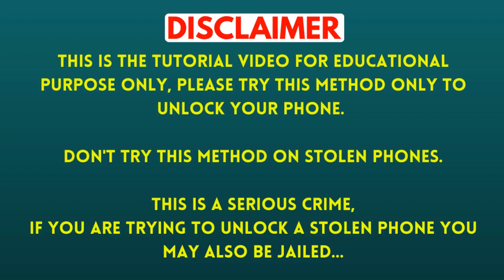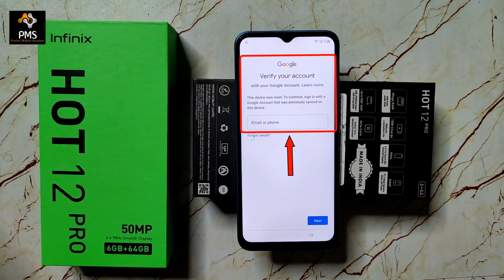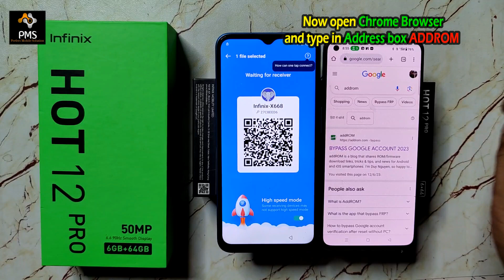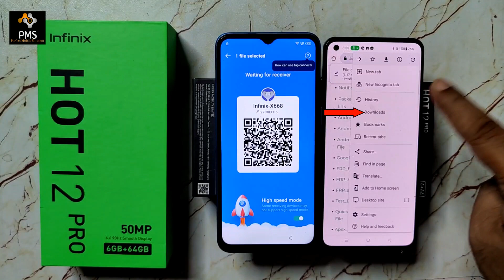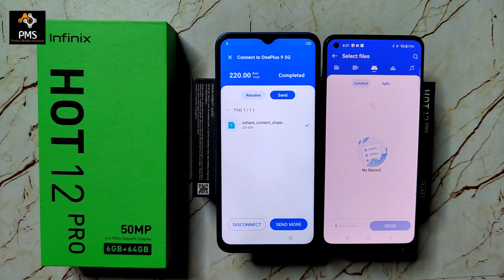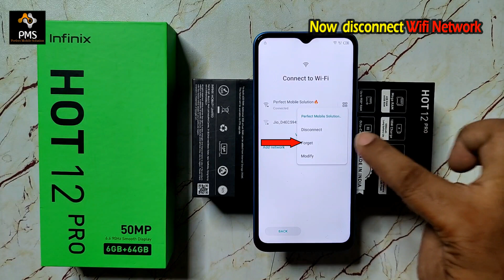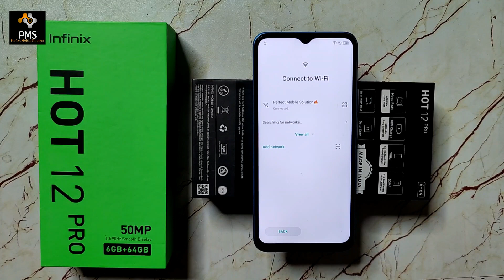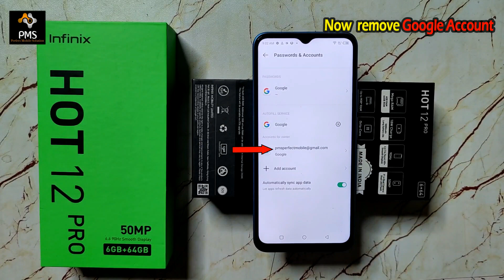All Infinix Frp | New Solution 2023 | Android 11 / 12 (without Pc) Infinix Hot 12 Pro Frp Bypass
Friends in this video i have told new method to bypass the frp lock or google account lock of infinix hot 12 pro (x668). By watching this video you will be able to bypass the frp lock of your infinix hot 12 pro (x668) while sitting at home without laptop or computer.
In this way, you can bypass FRP lock of all infinix mobiles whose software will be updated with the latest security android 11, android 12 or android 13.

Doston is video me maine infinix hot 12 pro (x668) ka frp lock yaani ki google account lock remove karne ka tarika bataya hun. Meri is video ko dekhkar bina laptop yaa computer ke ghar baithe baithe aap apne infinix hot 12 pro (x668) ka frp bypass kar payenge.
is tarika se aap infinix ke un sabhi mobile ka frp lock bypass kar sakte hain jinka software latest security android 11, android 12 ya android 13 se update hoga.

infinix hot 12 pro frp bypass without pc,
infinix hot 12 pro google account remove without pc,
infinix hot 12 pro frp bypass android 12 update,
how to bypass frp lock infinix hot 12 pro,
infinix x668 frp unlock android 12 update,
infinix hot 12 pro ka frp lock kaise hataye,
how to bypass google account infinix hot 12 pro,